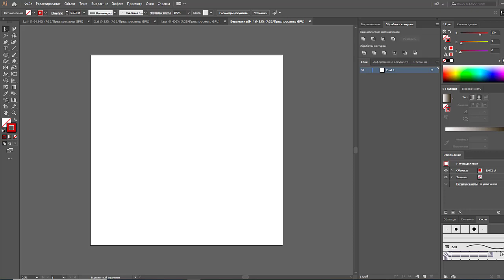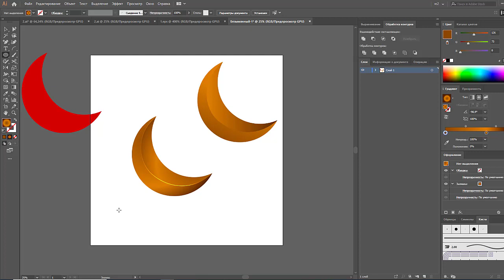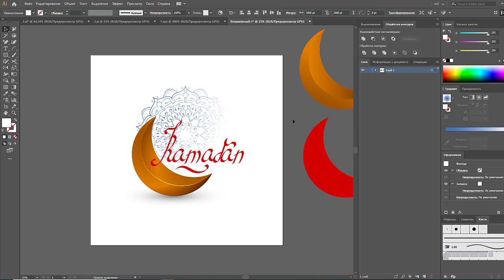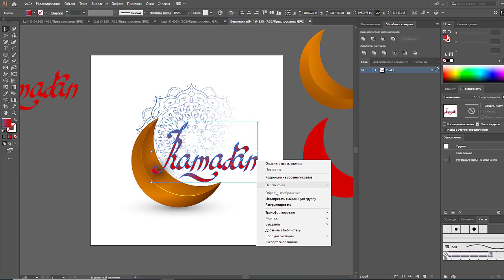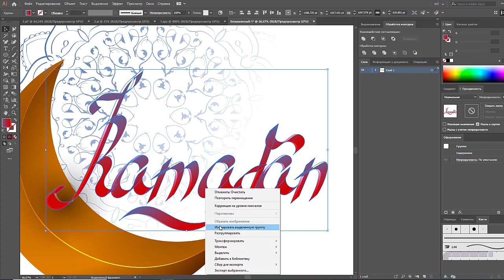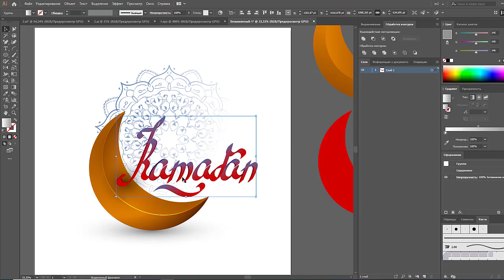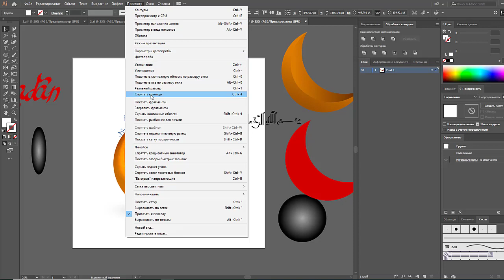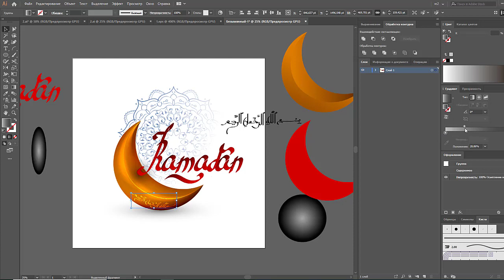10. Месяц | JULI ROSE